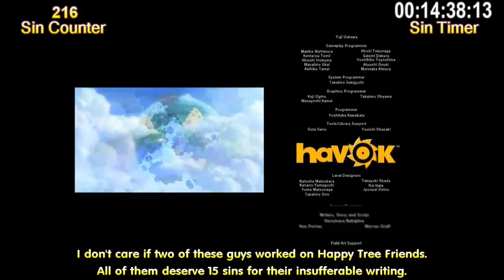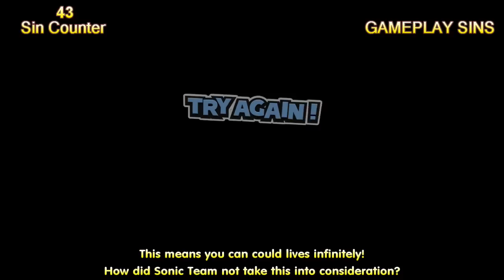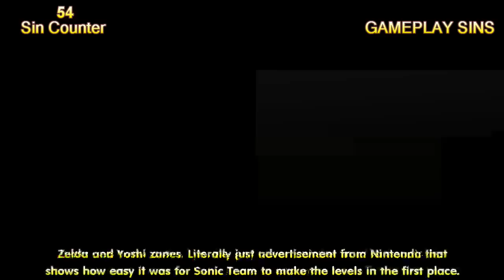Everything Wrong With Sonic Lost World (Ft. DanRock Productions)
DanRock and I sin one of the most polarizing Sonic games in recent memory. [Now in lovely 60FPS.] (PARODY of CinemaSins' "Everything Wrong With" Series)

Although this game has many sins, I enjoyed its gameplay, audio-visual design, and its tubular levels. It's superior to Colors.